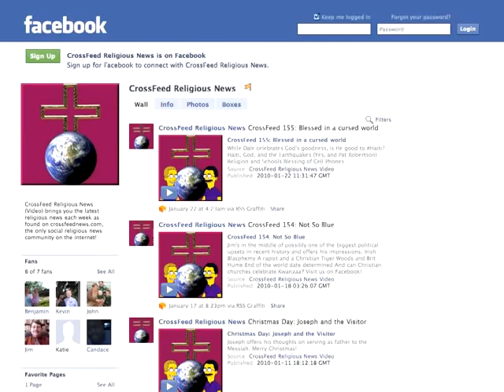CrossFeed 207: Theologically Confused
Irish, but not Roman Catholic, really!

* Can you get a "Get out of church free" card?

* Is execution pro-life?

* Churches: Then and Now

* Friend Wedding Officiants

* Elves and ghosts in Iceland